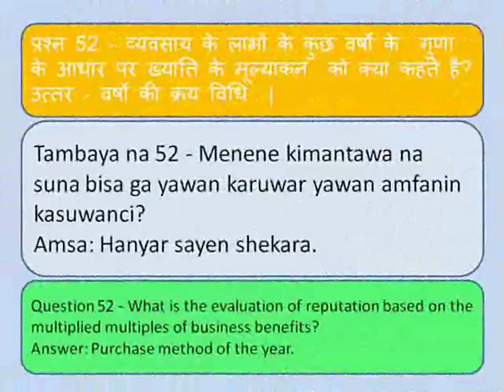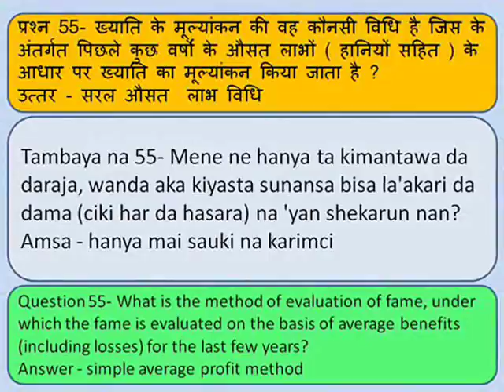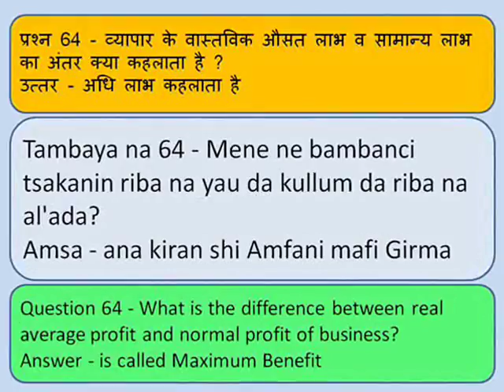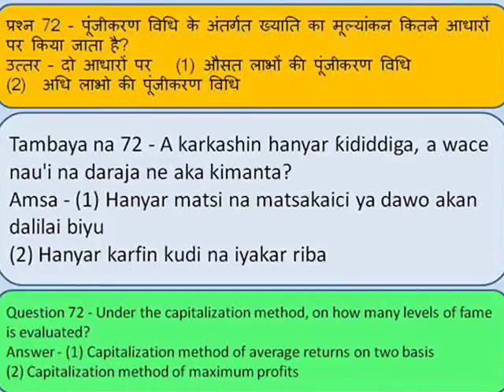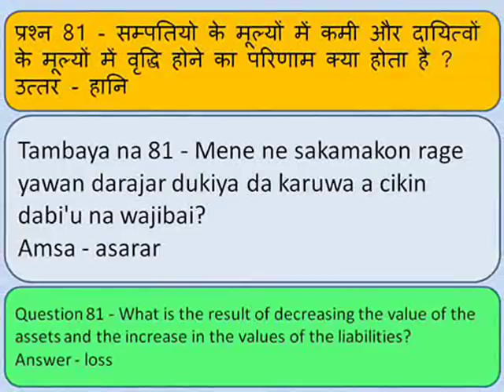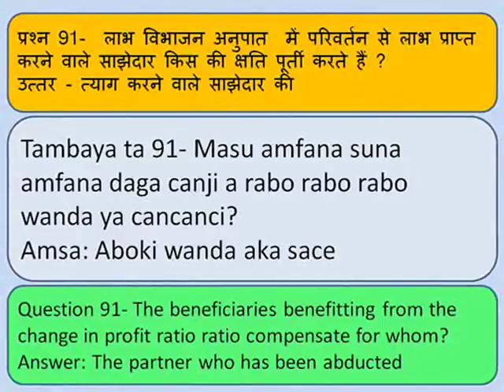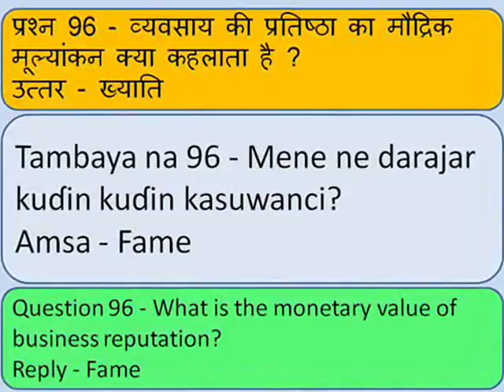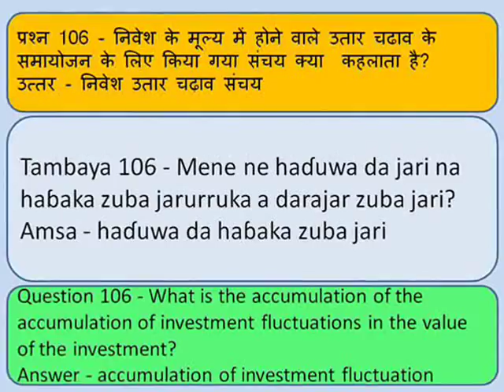Sabuwar abokin shiga नए साझेदार का प्रवेश New partner's entry -hausa